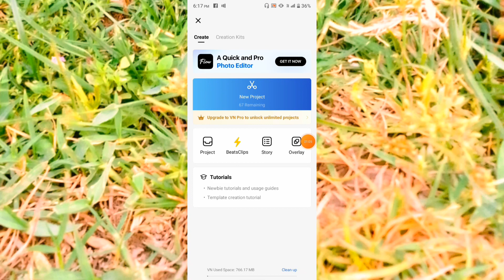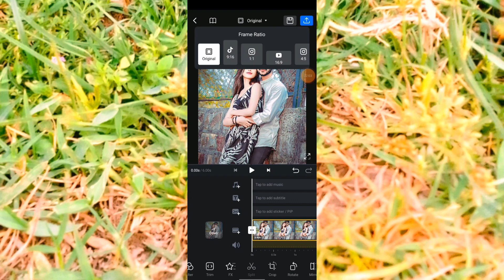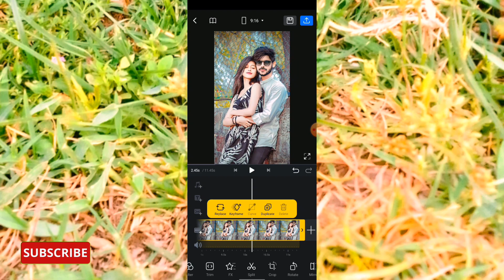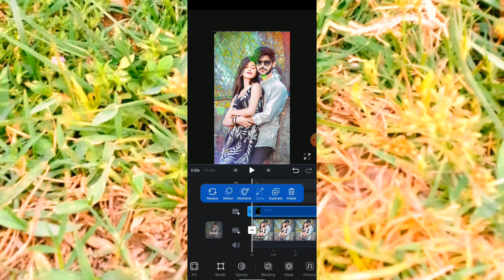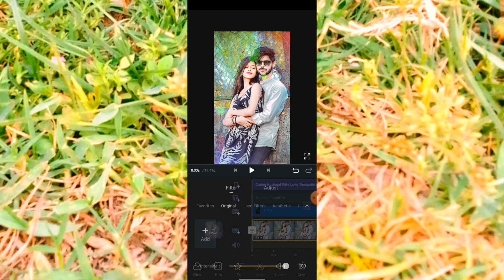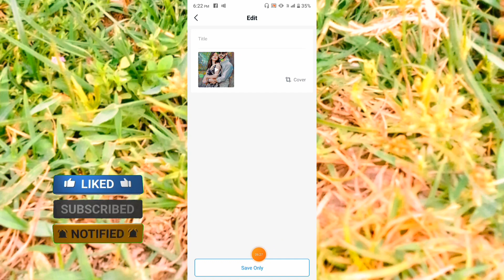নিজের ছবি দিয়ে রোমান্টিক স্ট্যাটাস ভিডিও এডিটিং করুন | Full Screen Romantic Status Video Editing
Ai video te ami apnader bolbo je kivabe nijer photo diye romantic status video editing korte hoy aro jante video ti dakhun

নিজের ছবি দিয়ে রোমান্টিক স্ট্যাটাস ভিডিও এডিটিং করুন
Full Screen Romantic Status Video Editing
Full Screen Romantic Status Video
Full Screen Romantic Status
full screen romantic whatsapp status
full screen status video editing
new viral trending status video editing vn
facebook status video editing
tera hi sath thamna status